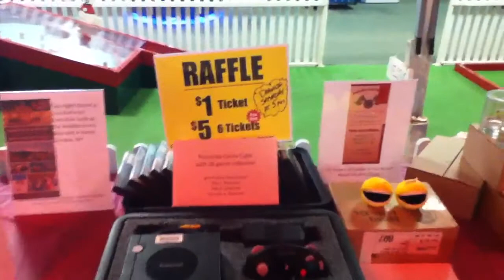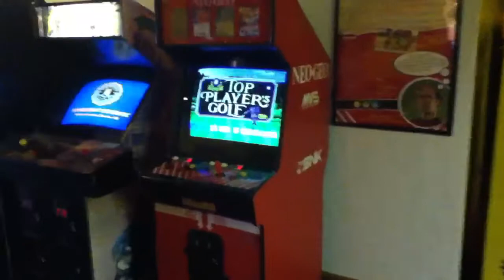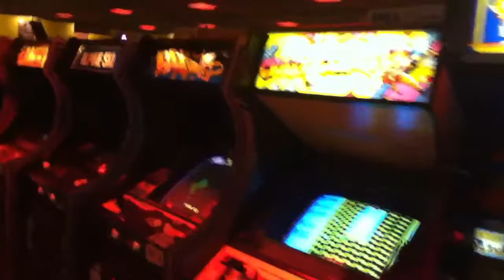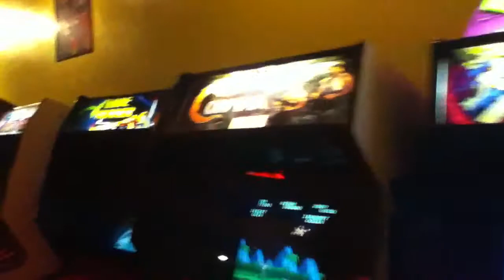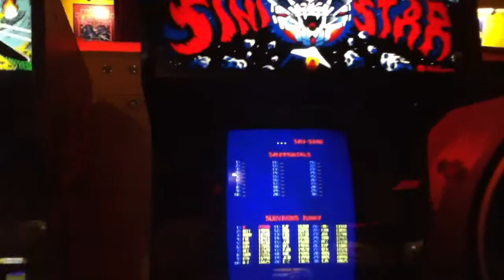Friday FunSpot 2012 Tournament Walkthrough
Here's a look at all the games powered on yesterday at FunSpot.